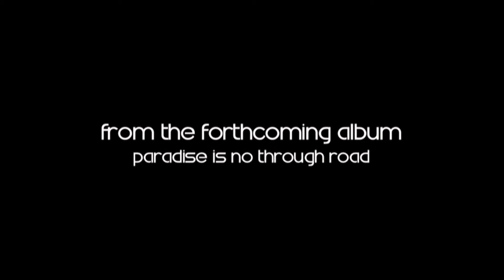Re-count: Kaligola (chapter one)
Re-count: Kaligola
(Bernasconi)
2013